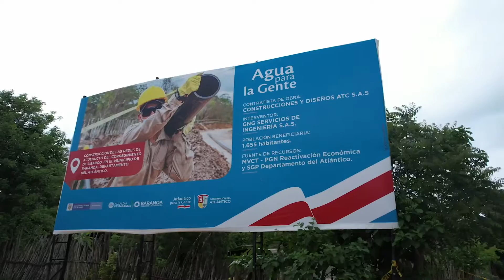14 municipios ya cuentan con agua potable 24 horas, siete días a la semana, en sus cabeceras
El sueño de tener agua potable 24/7 en todo el Atlántico está cada vez más cerca. Ya son 14 municipios que en sus cabeceras cuentan con el servicio; además, con la ejecución de 27 proyectos, se garantizará el agua en 24 corregimientos y veredas.